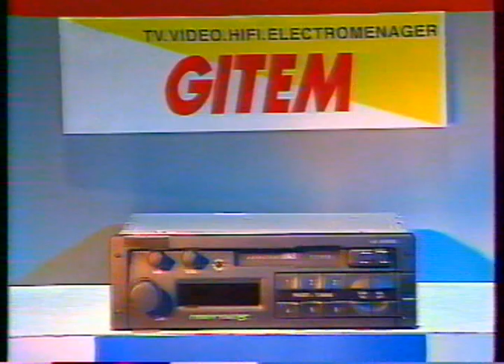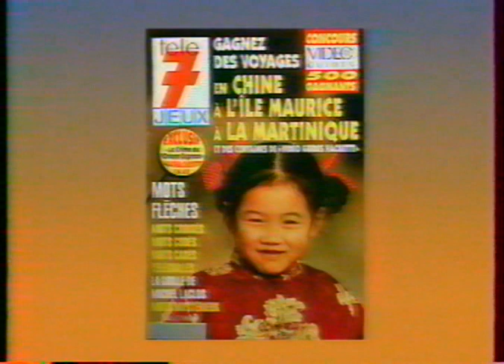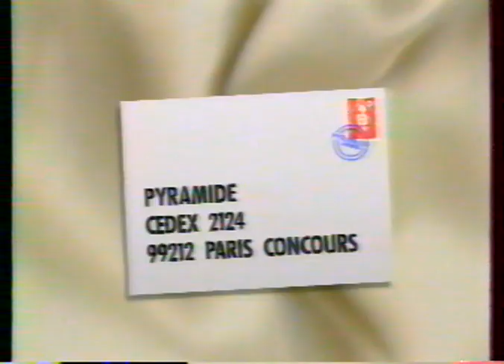Pyramide - JCC - 1995 - 1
Emission du 27/6/1995 sur France 2